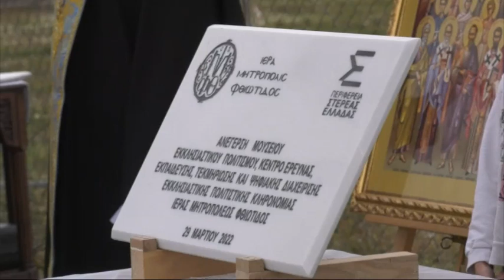Αρχίζουν οι εργασίες για το μουσείο της Ιεράς Μητρόπολης Φθιώτιδας